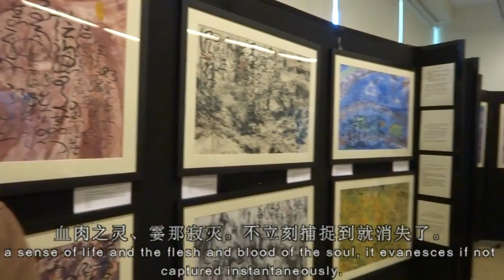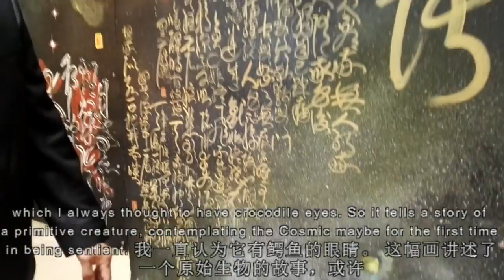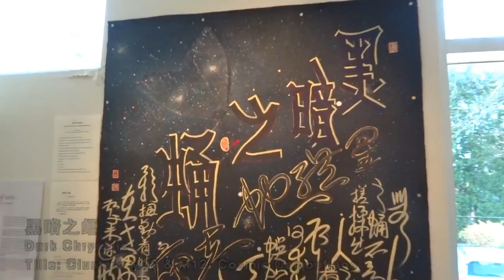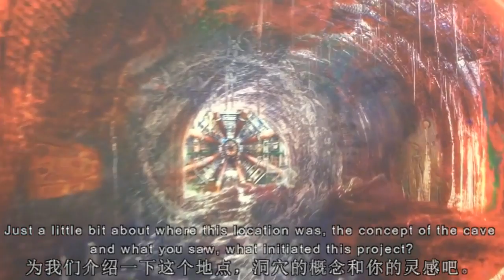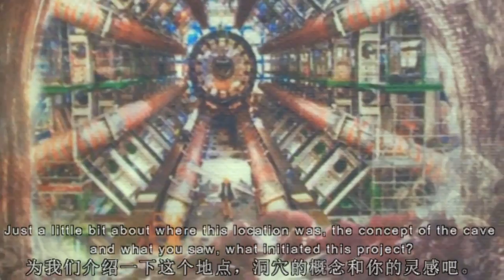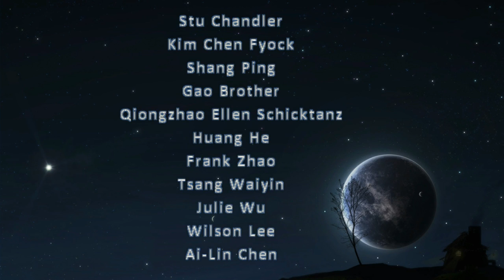Cosmic Collaboration Exhibit Opening Night - Huang Xiang 黄翔, Randall diGiuseppe, William Rock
This is the Contemporary Cosmic Collaboration exhibit opening night gala at the Marion Museum in Butler, Pennsylvania. Exhibit features Chinese poet, writer, calligrapher and artist Huang Xiang's "Multicolored Darkness” series and other paintings. Each painting is accompanied by a poem in his one of a kind cursive Chinese calligraphy.

Th exhibit also showcases the "Nebulae: Symphonic Poems" series by artist Randall diGiuseppe and Huang Xiang.

Artist and sculptor William Rock displays his Bronze sculpture of Tibetan goddess Yeshe Walmo.  William has completed an inspiring collaboration with Huang Xiang called "The Century Mountain Project"(not shown at this exhibit), a tribute for influential writers, politicians, artists, scientists, religious leaders, musicians etc, who've made great contributions for mankind and stood out like mountains over the centuries.

Unique digital artist Dennis Keys presents one of his marvelous paintings titled "OMG", portraying the artist's attempt to capture energy using powerful detectors.